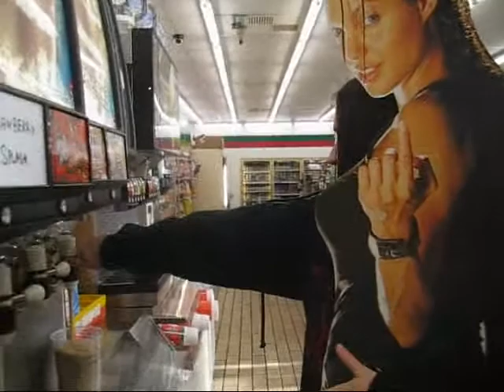Brittany and Angelina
Angelina likes slurpees, pizza, and "big"